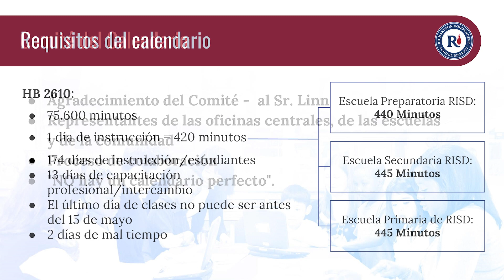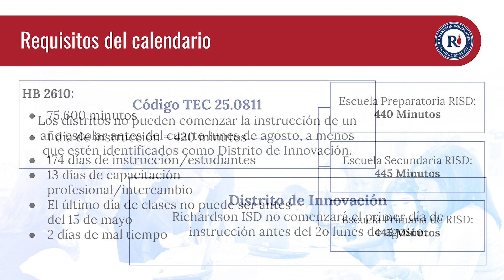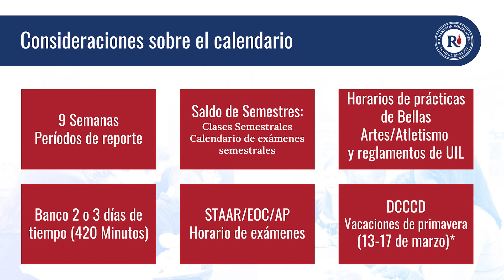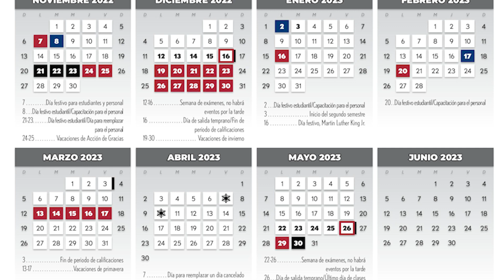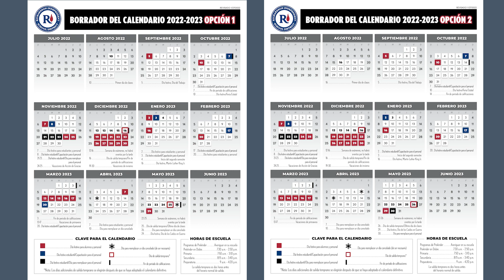Calendario de Adopción